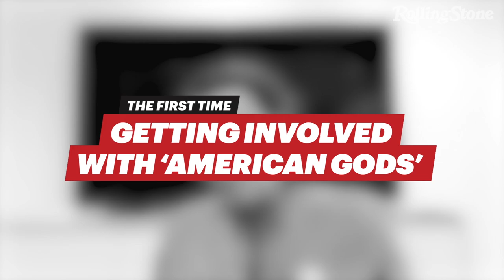Ian McShane on Getting Involved with American Gods and Watching Manchester United | The First Time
Actor Ian McShane shares how he first got involved with American Gods, what it was like finding out Deadwood was returning for a movie, playing Winston in the John Wick franchise, and more in this latest episode of 'The First Time.'